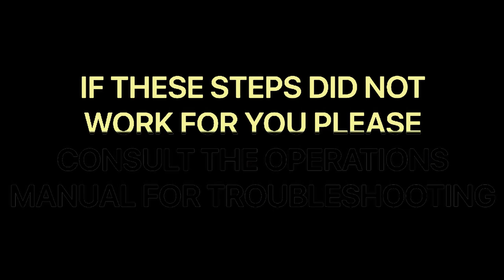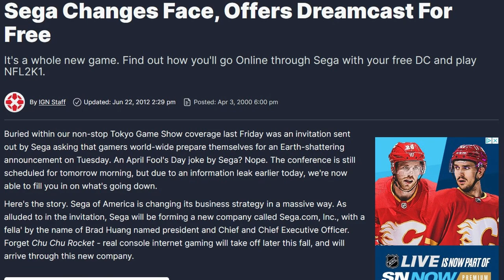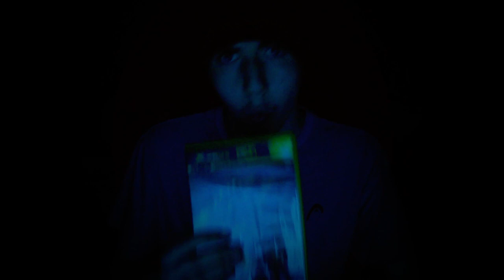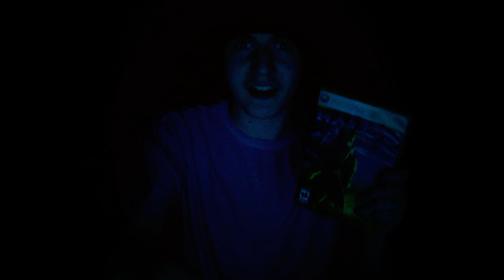The Rise of Online Gaming - Nuclear Blue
002 | I talk about teabagging for 14 minutes.

Music credits are in subtitles.